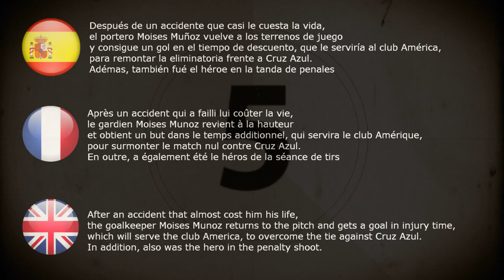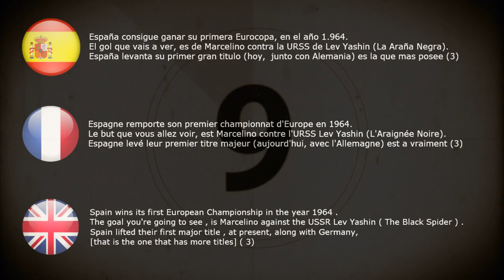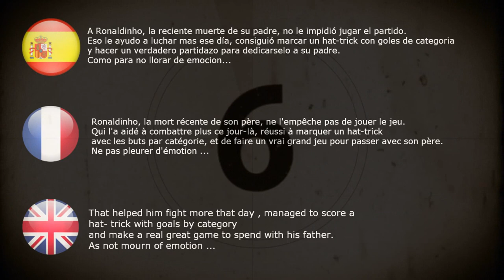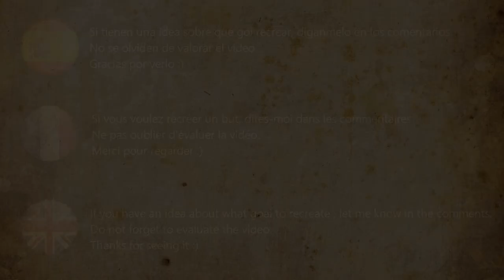REMEMBERING THE GOAL / GOLES HISTORICOS RECREADOS EN FIFA VOL.3